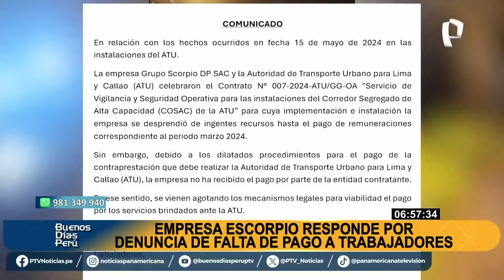Trabajadores de seguridad del Metropolitano denuncian a empresa por falta de pagos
Una protesta ha sido protagonizada por los trabajadores de seguridad del Metropolitano, quienes denunciaron que la empresa Scorpio, contratada por la Autoridad de Transporte Urbano (ATU), les debe dos meses de sueldo. Desesperados y sin recibir respuestas claras, los trabajadores decidieron interrumpir la estación Naranjal para hacer escuchar su voz.

"Queremos nuestro pago, queremos nuestro pago," fue el clamor de decenas de los denunciantes. Ellos informaron que no han recibido su salario desde el mes de abril, y que los plazos prometidos por la empresa han vencido sin que se realice el depósito correspondiente. Los trabajadores, indignados, afirmaron que sus derechos laborales están siendo vulnerados.

La situación ha dejado a más de 250 empleados en una situación económica precaria. "No tengo cómo solventar mis gastos, debo los recibos de agua, luz y no tengo dinero para llevar comida a mi casa," comentó uno de los trabajadores afectados. Otro expresó su preocupación: "Todo el mundo está trabajando de gratis, estamos viniendo sin un sol, estamos más endeudados cada día."

Los agraviados señalaron a la empresa Scorpio y a sus representantes, Javier Requena Jara y Yuri Requena Jara, como los responsables directos de esta situación, ya que no han proporcionado explicaciones sobre el retraso en los pagos. En un comunicado enviado a través de WhatsApp, Scorpio informó a los trabajadores que la ATU no ha realizado el pago correspondiente a la empresa.

Sin embargo, esta versión fue refutada por un vocero de la ATU, quien afirmó que la autoridad ha cumplido con todas sus obligaciones y que el retraso se debe a que la primera entrega de Scorpio fue observada y están a la espera de que se levanten las observaciones para proceder con el pago correspondiente.

La crisis ha llevado a un grupo de trabajadores a dejar de asistir a sus labores, lo que ha obligado a la ATU a comprometerse a poner a disposición parte de su personal para cubrir estos puestos de seguridad. Los afectados continúan exigiendo que se les pague lo que se les debe, y temen que la situación se agrave si no se resuelve pronto.

PRONUNCIAMIENTO

En un comunicado reciente, Scorpio reafirmó que el incumplimiento de los pagos a los trabajadores se debe al retraso en la transferencia de fondos por parte de la ATU. La empresa aseguró que están realizando las coordinaciones necesarias para que la ATU cumpla con su parte del contrato y se pueda saldar la deuda.